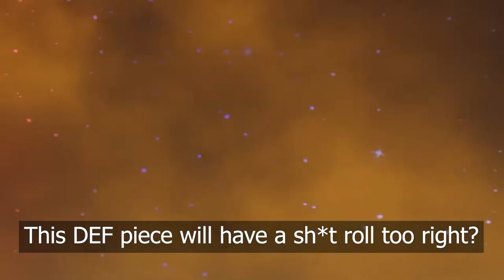ARTIFACT ROLLING.EXE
When you thought you had a good day but Genshin said no
So Uh. long story short, I am a human shifting duck who escaped a mad scientist's lab. I was just a duck until I met this weird fat lady who just did some weird magic stuff and turned a peacock to a beautiful girl by accident, and I decided to mess her spell up while saying "ORE WA JIYUU DA!!" and here I am now a VTubing duck LMFAO.